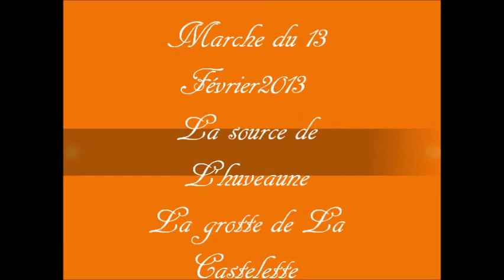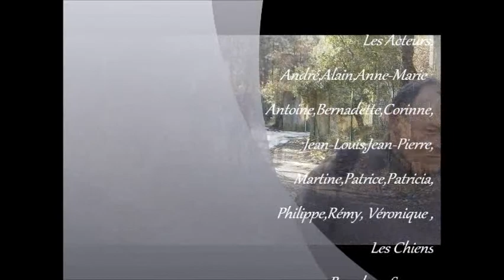marche du 13 février 2013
Grotte de la Castelette source de l'huveaune